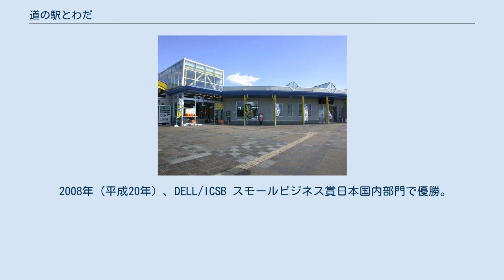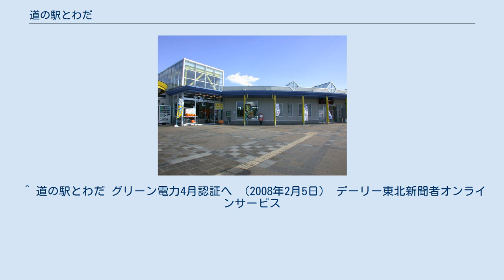道の駅とわだ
道の駅とわだ（みちのえき とわだ）は、青森県十和田市にある国道4号の道の駅である。
愛称はとわだぴあ。
 道の駅とわだは開発正式名称が「十和田市伝法寺地区産業振興施設」で、センターハウス、匠工房、場外馬券売場（正式名称：勝馬投票券販売所）テレトラックとわだ、公園、多目的広場からなる。
道の駅は、この内のテレトラックとわだを除いた部分が該当する。
 2001年（平成13年）の開駅（供用開始）から2007年（平成19年）3月末日まで十和田市直営で運営され、同年4月から指定管理者制度となった。
公募をしたところ、他に応募者がなかったため、初代の指定管理者には有限会社良品開発が選定された。
 2015年3月末の指定管理契約期間の終了に伴い、十和田市が指定管理者の公募を行い、まちづくりを主目的とした法人「株式会社パワフルジャパン十和田」の事業計画が採択され、議会承認を得たのち、2015年4月1日より新指定管理事業者となった。
 道の駅とわだ・センターハウスは、特産品PRコーナー、農産物普及コーナー、レストラン・軽食コーナーの3つに分かれ、それぞれにテナントが使用をしている。
 開業に至るまでの間、多くの紆余曲折があった。
その最たるものは、勝馬投票券販売所いわゆる馬券売場が併設されることに反対する市民運動と設置場所に関する市内商工業者の問題。
つまり、馬券売場が十和田市に設置させ賭博性のある業種を呼び込む誘致に対する市民の反対運動と市南端に位置する場所であったため、中心市街地のメンバーで構成させる十和田市商工会議所などでも「なぜあんな所に」という意見が噴出していた。
 当初の計画では、造成・建物等は十和田市が開発を行い、運営は十和田商工会議所に担う予定で、十和田市と十和田商工会議所と間で何度か折衝を重ねていた。
しかし、十和田市商工会議所は十和田市に対しての家賃相当にあたる「使用料」の高額さを理由に運営の打診を辞退。
その後、市は運営の担い手を求め、当時となりの十和田湖町で道の駅を運営していた財団法人十和田湖ふるさと活性化公社、十和田市内の十和田市観光協会、十和田市農業協同組合など秋波を送るも、ことごとく辞退される。
 2001年（平成13年）8月に公設民営の方針を転換し、十和田市直営を目指すこととなる。
また、十和田市は市の広報誌「広報とわだ」2001年8月号にて各運営テナントの募集を発表した。
特産品PRコーナーへ応募した会社は一社のみで、応募したのは三本木商事株式会社。
三本木商事株式会社は100%出資の子会社、有限会社良品開発を設立し、この子会社がテナントとして入居することとなった。
 その後2007年（平成19年）3月末日まで十和田市直営で運営され、同年4月から指定管理者制度に移行した。
その際、指定管理者の公募には有限会社良品開発の一社のみが応募した。
結果有限会社良品開発が指定管理者に選定された。
 2015年4月1日、指定管理契約期間の終了に伴う公募・選定により、「株式会社パワフルジャパン十和田」が指定管理事業者となった。
（5か年契約） 「株式会社パフルジャパン十和田」は、東京に本部がある「特定非営利活動法人 元気な日本をつくる会」の有志メンバーが2012年2月に十和田市内に設立した法人であり、十和田市のPRやブランド化を推進するための活動を幅広く行っている。
 運営：株式会社産直とわだ 農産物普及コーナーは主に農畜産物の普及を目的とし、地域内で採れた農産物が多数陳列販売されている。
 にんにくは作付け面積日本一、長芋も全国有数の作付け面積であり、携わっている生産者も多い。
ダチョウ肉、中国系の野菜、ヨーロッパ系の野菜を生産している生産者も多く在籍しており、珍しい農産物が売場に花を添えている。
農産物普及コーナーは株式会社産直とわだが運営を行っている。
会員数は約100名（2009年7月1日現在）。
開駅当初の2001年（平成13年）は任意団体として運営されていたが、2003年（平成15年）に法人化、2009年（平成21年）5月には株式会社化した。
 2007年（平成19年）3月に地産地消推進協議会優良事例として農林水産省局長賞を受賞。
 道の駅とわだは2005年（平成17年）3月に全国直売所研究会の発足に携わり、2007年（平成19年）6月の役員改選で理事職監事となっている。
 運営：株式会社パワフルジャパン十和田 十和田市内の加工事業...